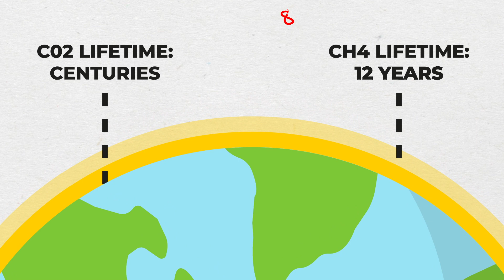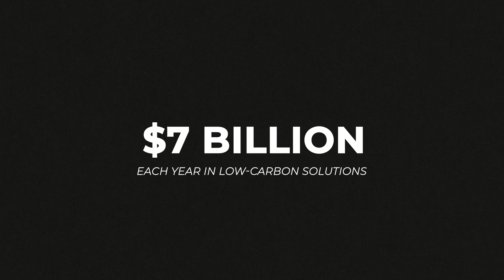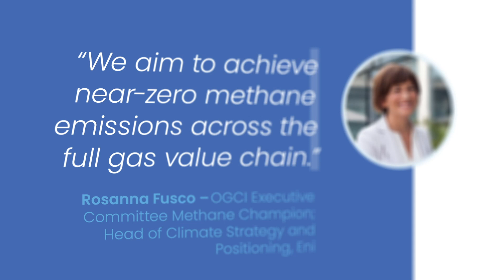Is the Oil & Gas Industry Fighting Climate Change? | Oil & Gas Explained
Climate change has quickly become top of mind for a lot of people as extreme weather events like hurricanes and wildfires become more and more common.

Many people point to the dependence on fossil fuels as the root cause of global warming and place the blame on large oil & gas companies such as Exxon and BP.

But what if we told you that oil & gas companies are actually fighting climate change?